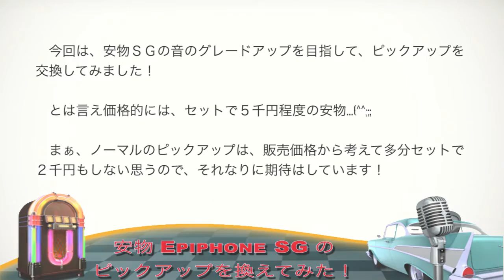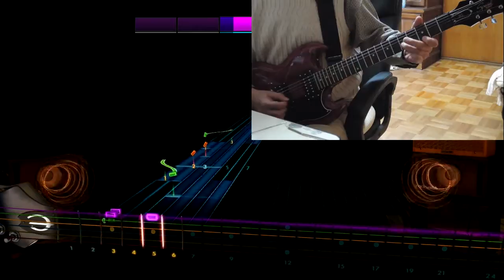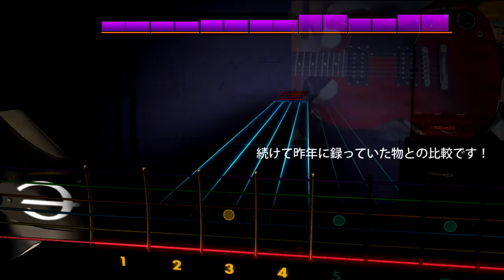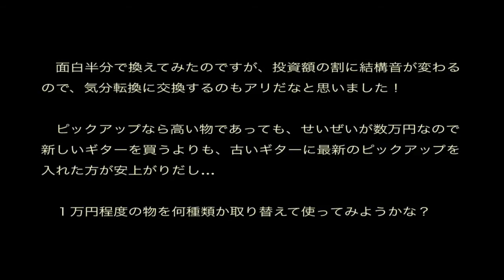安物エレキのピックアップを換えてみた！（修正版）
安物ＳＧのチューンナップがてら、eBayで（日本では手に入らない）適当なピックアップを探して付けてみた！（日本では見掛けないが、"Wilkinson Pickup" でＹＴを検索すると結構ヒットするので、割と有名なメーカーらしい...）

　２個セットで５千円程の安いピックアップだが、純正品よりは高い筈！

　交換自体は凄く簡単で、ドライバーとハンダゴテが使える人なら何の問題も無い。

　ギター本体に比べると遥かに安価なので、適当なピックアップを何種類か持っておいて、気分で取り替えてみるのも面白いと思う。

　先にアップした動画は、セレクターの配線を間違えていて、リヤとフロントが入れ替わっていた為、撮り直して再アップしました。